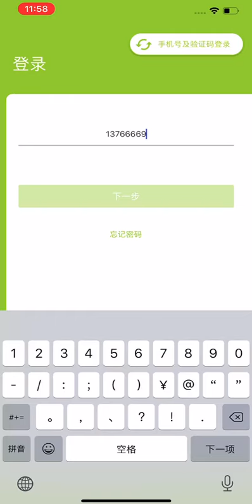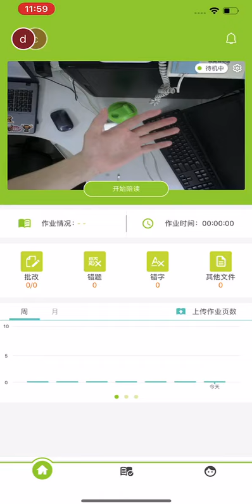六点作业app 演示视频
00:07 Login
00:26 Add student account
00:48 Set up device
01:13 Start streaming
01:24 End streaming